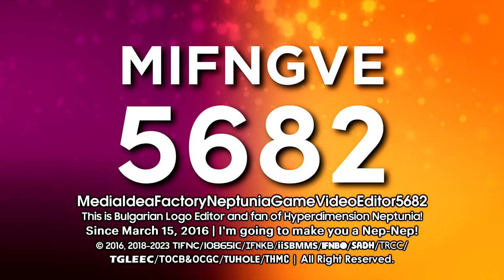Factoreptunia's Gothia Pro 1.0 Logo {23.09.2023}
Inspired by @iisb_official
Planned by @Buchepsicatasilor3261